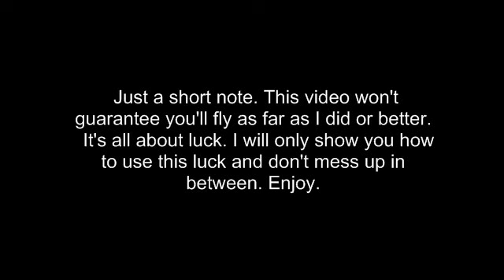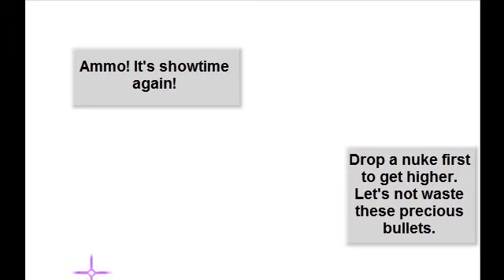Toss The Turtle - Highscore Guide Pt. 1 (6.153.223)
This video shows what you need to do if you want to reach a highscore in Toss The Turtle.